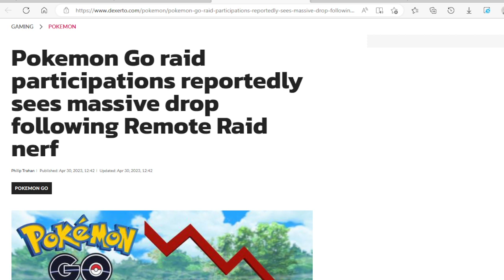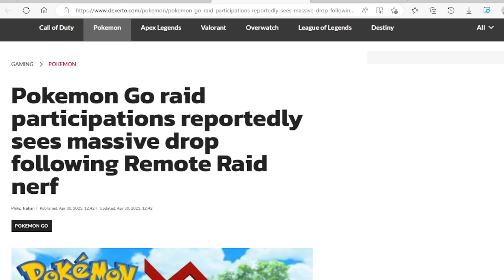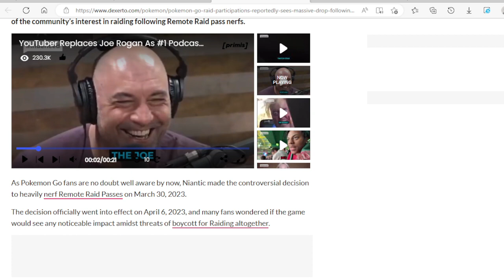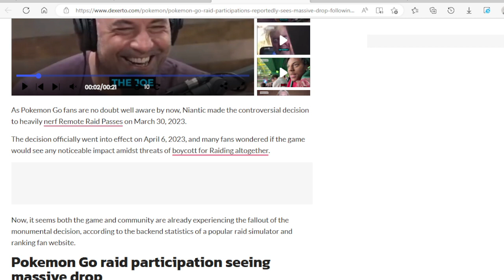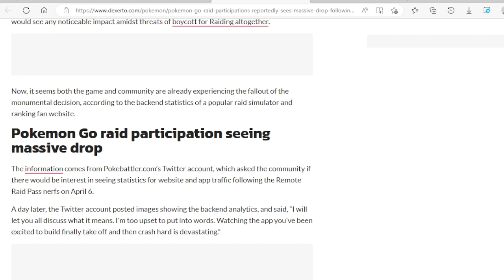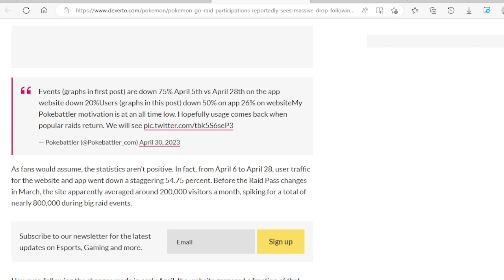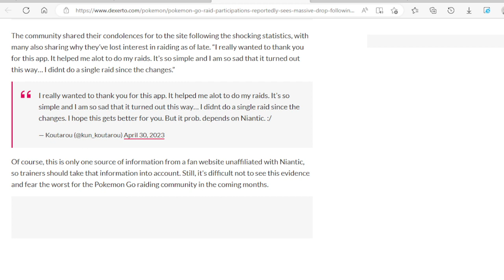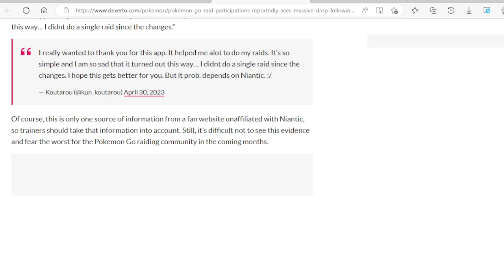Raid Participations Are Reportedly Seeing Massive Drop Following Remote Raids Nerf